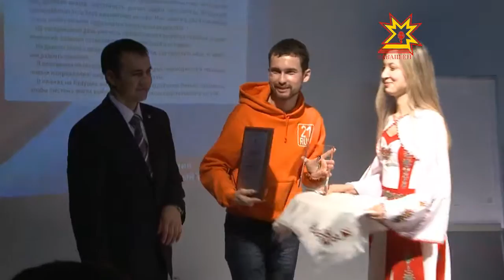Çамрăк предпринимательсем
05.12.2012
Харпăр хăй ĕçне пуçарса янă çамрăксене хавхалантарас тĕлĕшпе Раççейре çулсерен «Çамрăк предприниматель» конкурс ирттереççĕ. Тупăшун республика шайĕнчи тапхăрĕ нумаях пулмасть Шупашкарта иртрĕ.